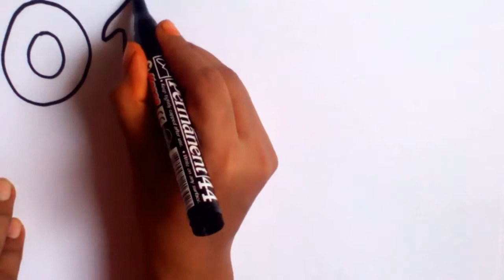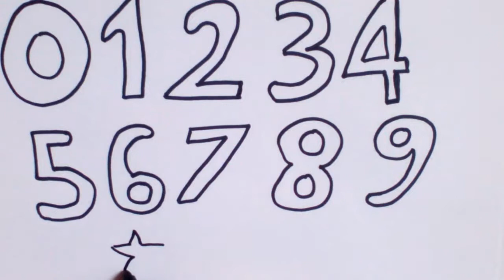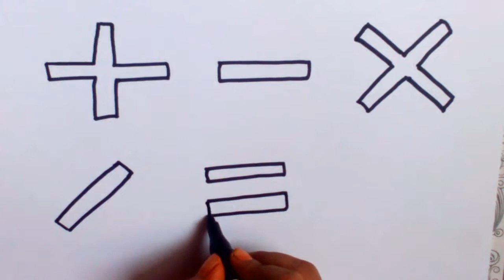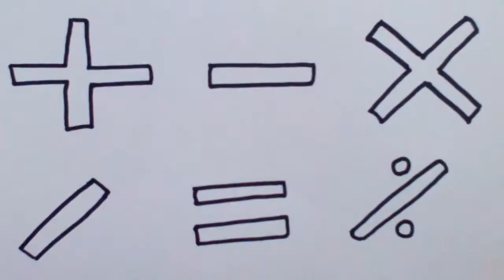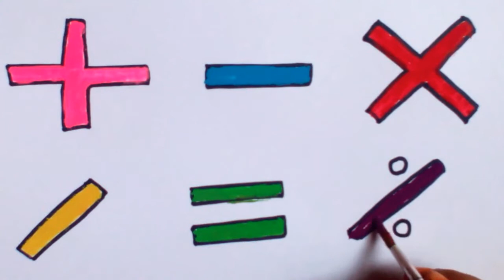How To Draw Numbers From 0 To 9 For Kids||Teaching drawing & coloring numbers.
Teaching drawing numbers & coloring with water color from 0 to 9.